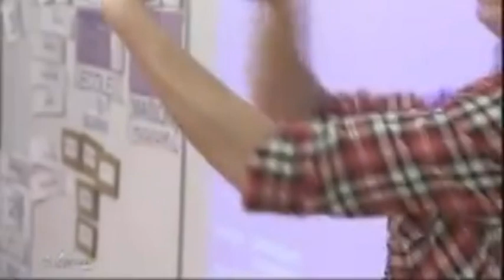Le journal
Source : telessonne
La Ministre déléguée à la Réussite éducative, George Pau-Langevin, a visité aujourd'hui l'école Tenon-Roux et l'école Coquelicot qui accueillent chacune une classe LSF